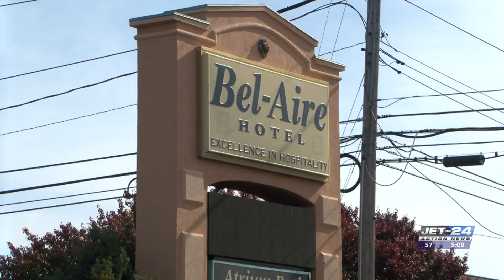Demolition of remaining portion of Bel-Aire Hotel set for early 2025